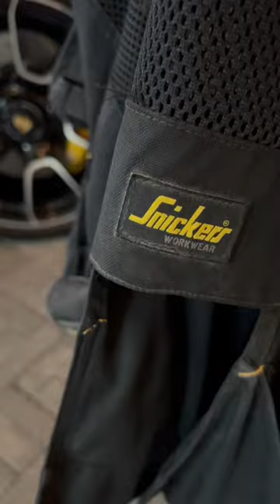Snikers work vest and the prototype titanium hammer from Alpaca construction.